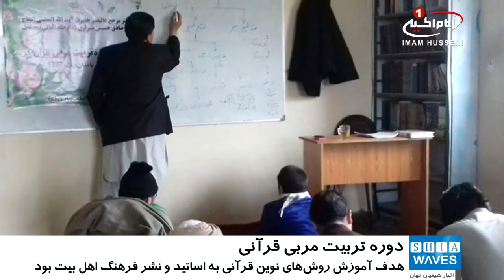اختتامیه ششمین دوره تربیت مربی قرآنی دفتر مرجعیت شیعه در شهر کابل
ششمین دوره «تربیت مربی قرآنی» دفتر مرجعیت شیعه آیت الله العظمی سید صادق حسینی شیرازی مدظله العالی در شهرکابل، پایان یافت.

به گزارش پایگاه اطلاع رسانی دفتر معظم له، مراسم اختتامیه این دوره از تربیت مربیان قرآنی، از سوی دفتر بزرگ مرجع جهان تشیع،  و با همکاری موسسه امام هادی علیه السلام (از مراکز مرتبط با مرجعیت شیعه)، در پایتخت  افغانستان برگزار شد.
این دوره 10 روزه ویژه اساتید قرآنی شهر «بامیان»، و با هدف آموزش روش های نوین قرآنی به اساتید قرآنی و نیز نشر فرهنگ اهل بیت علیهم السلام از راه های قرآنی بود.
دراین دوره، موضوعاتی همچون روش تدریس و کلاس داری، ترجمه و مفاهیم قرآن، کلام تطبیقی و روش‌های آموزش صوت و لحن تدریس شد؛  و در پایان، لوح تقدیر و اجازه نامه آموزش رسمی از طرف دفتر مرجعیت شیعه به شرکت کنندگان اعطا شد.